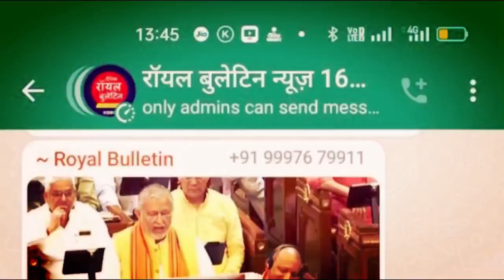मुज़फ़्फरनगर में जज़्बा दौड़ को केन्द्रीय मंत्री ने दिखाई हरी झंडी, हजारों लोगों ने लिया हिस्सा